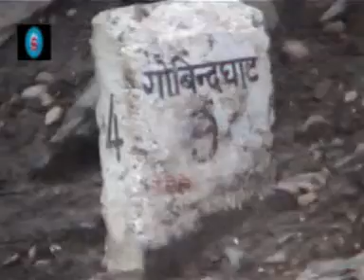9 Trudging along on way to Ghangria 2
Trudging along the path to Ghangria, we are enjoying the beauty of the pristine nature around.